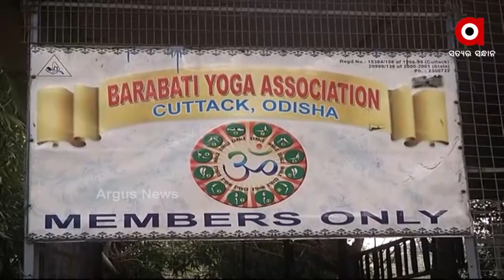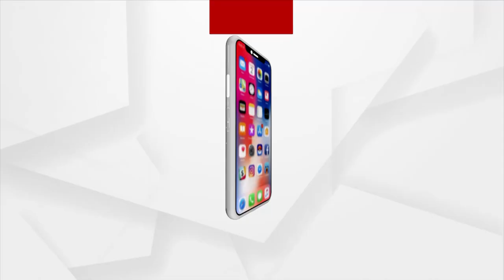ବିଶ୍ୱ ଯୋଗ ପ୍ରତିଯୋଗିତାରେ ଚମକିଲେ କଟକର ଚାରି ଛାତ୍ର ଛାତ୍ରୀ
ବିଶ୍ୱ ଭର୍ଛୁଆଲ ଯୋଗ ଚମ୍ପିୟାନଶିପ ରେ 26 ଟି ଦେଶ ଅଂଶଗ୍ରହ କରିଥବା ବେଲେ ଭାରତ ତଥା କଟକର ୪ ପ୍ରତିଯୋଗୀ ମେଗା ପ୍ରତିଯୋଗିତାରେ ପ୍ରଥମ ଦୂତୀୟ ତୃତୀୟ ଏବଂ ଚତୁର୍ଥ ସ୍ଥାନ ରେ ରହିଥିଲେ । ସ୍ମାରକ ଦେ,  ସରସ୍ବତୀ ସାମଲ , ପ୍ରଣୟଙ୍କୁ ସ୍ବର୍ଣ୍ଣ ପଦକ ମିଳିଥିଲା ବେଳେ ଦୀପ୍ତିମୟୀଙ୍କୁ ମିଳିଛି  ବ୍ରୋଞ୍ଜ ପଦକ।